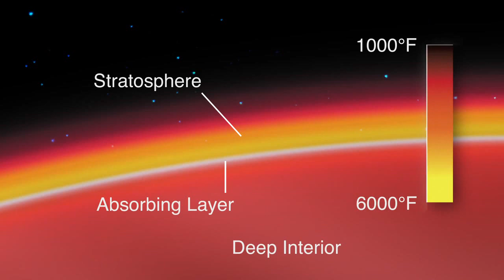Telescópio Hubble Detecta 'Camada de Protetor Solar' em Planeta Distante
Usando o telescópio Hubble da NASA, os cientistas detectaram uma estratosfera do planeta WASP-33b. A estratosfera ocorre quando moléculas na atmosfera absorvem luz ultravioleta e visível da estrela. Essa absorção aquece a estratosfera e atua como uma espécie de camada de protetor solar para o planeta abaixo.
Crédito:  NASA

EN
Hubble Telescope Detects 'Sunscreen' Layer on Distant Planet

Using NASA’s Hubble Telescope, scientists detected a stratosphere on the planet WASP-33b. A stratosphere occurs when molecules in the atmosphere absorb ultraviolet and visible light from the star. This absorption warms the stratosphere and acts as a kind of sunscreen layer for the planet below.

Credit: NASA Goddard - NASA.gov Video